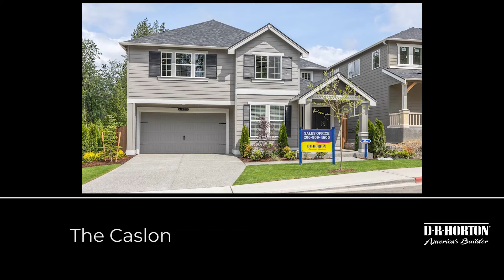The Caslon by DR Horton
The Caslon home plan is one of the beautiful home designs available in multiple communities in the Puget Sound area.